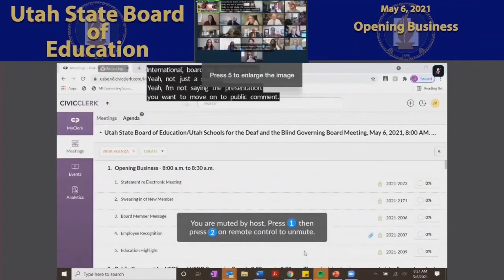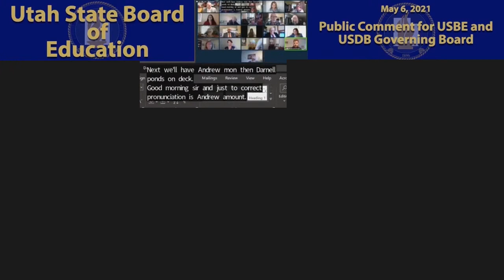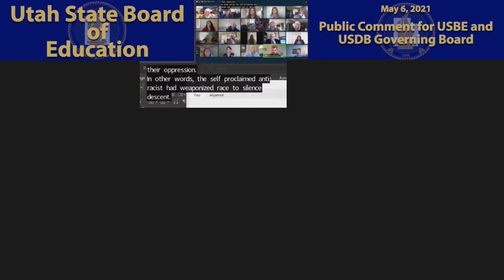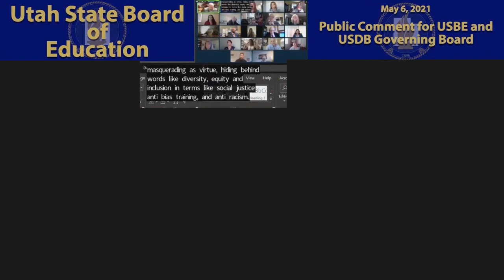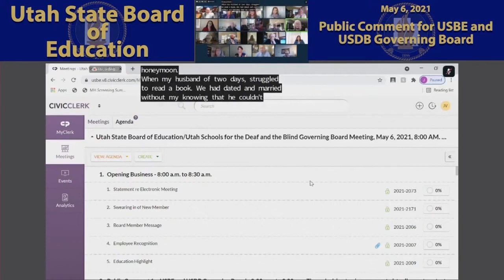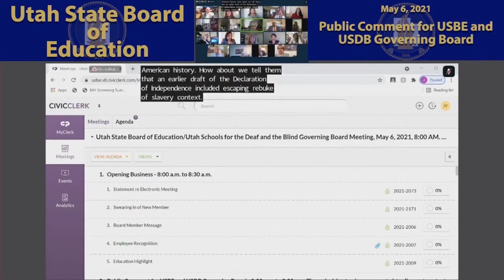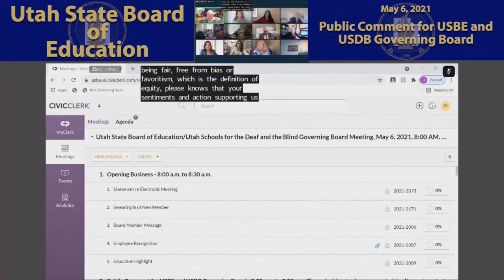02 Public Comment